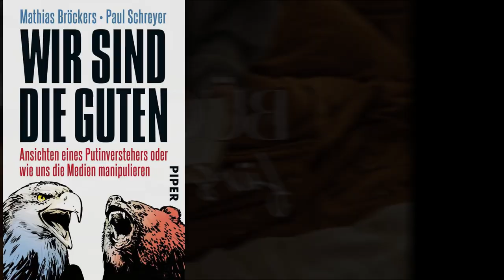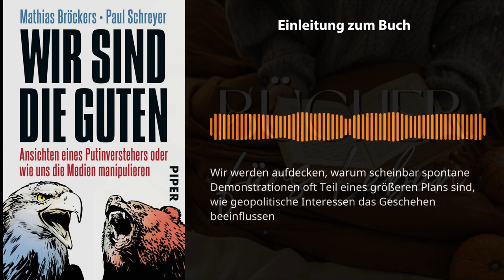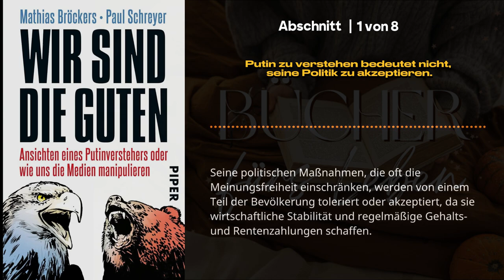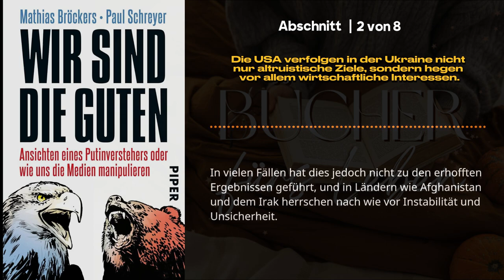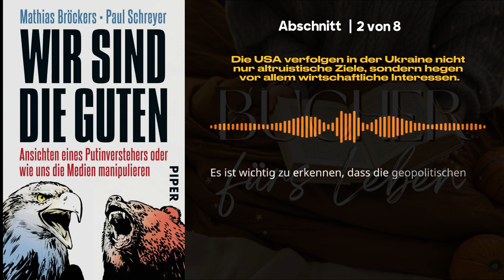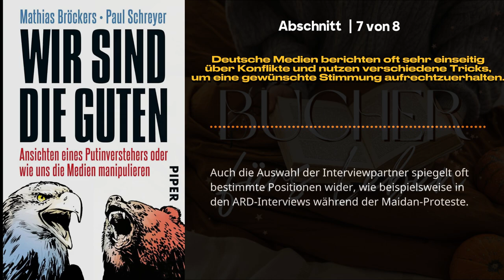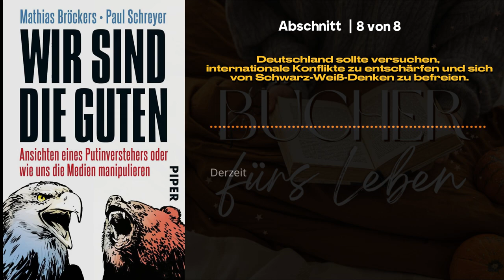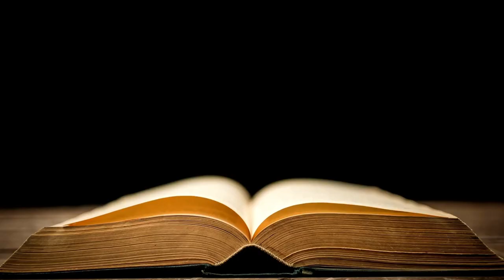Wir sind die Guten 📖 von Mathias Bröckers & Paul Schreyer - Wie uns die Medien manipulieren Hörbuch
Wir sind die Guten - Mathias Bröckers & Paul Schreyer - Wie uns die Medien manipulieren - Hörbuch

Komplettes Buch kostenlos anhören mit Audible von Amazon

In dieser fesselnden Hörbuch-Rezension vertiefen wir uns in das nachdenklich stimmende Werk von Mathias Bröckers und Paul Schreyer - "Wir sind die Guten". Im Mittelpunkt von "Unmasking Media Manipulation" steht die Frage, wie die Massenmedien die öffentliche Wahrnehmung beeinflussen und kontrollieren können.

Durch akribische Recherchen und augenöffnende Analysen enthüllen Bröckers und Schreyer die oft unbemerkten Techniken, mit denen die Medien Informationen manipulieren. In dieser eindrucksvollen Zusammenarbeit wird untersucht, wie diese Methoden unser Weltbild beeinflussen und unsere Meinungen formen.

Mit ihrem umfassenden Wissen und ihren frischen Perspektiven stellen sie die zugrunde liegenden Narrative infrage, die die Mainstream-Medienberichte aufrechterhalten. In diesem Hörbuch bieten sie eine alternative Sichtweise, die zum kritischen Denken anregt und die Zuverlässigkeit der von uns konsumierten Informationen infrage stellt.

Bröckers und Schreyers "Wir sind die Guten" ist gespickt mit überzeugenden Beweisen und Beispielen aus dem wirklichen Leben und bietet einen unschätzbaren Einblick in die Welt der Medienmanipulation.

Bereiten Sie sich auf eine bewusstseinserweiternde Reise vor, während wir die in diesem bemerkenswerten Hörbuch behandelten Themen unter die Lupe nehmen. Von der Beeinflussung durch Konzerninteressen bis hin zur Aufrechterhaltung politischer Agenden - "Wir sind die Guten" deckt die verborgenen Mechanismen auf, die die Medienlandschaft kontrollieren.

Nehmen Sie an dieser fesselnden Diskussion teil, in der wir die erheblichen Auswirkungen der Medienmanipulation erforschen und die uns aufgezwungenen Erzählungen hinterfragen.

Machen Sie sich bereit, Ihre Wahrnehmung zu hinterfragen, Ihre Erkenntnisse zu erweitern und sich in der komplexen Welt der Medienmanipulation zurechtzufinden.

Kapitel dieser Zusammenfassung von "Wir sind die Guten von Mathias Bröckers & Paul Schreyer":

00:05 - Einleitung zum Buch "Wir sind die Guten von Mathias Bröckers & Paul Schreyer"

01:48
1 - Putin zu verstehen bedeutet nicht, seine Politik zu akzeptieren.

04:22
2 - Die USA verfolgen in der Ukraine nicht nur altruistische Ziele, sondern hegen vor allem wirtschaftliche Interessen.

06:25
3 - Die USA betrachten den ungehinderten Zugang zur Ukraine als entscheidendes Interesse

08:17
4 - Die Ukraine ist ein zutiefst gespaltenes Land und wird zum Spielball der Weltmächte.

10:19
5 - Viele Proteste in Krisenstaaten werden vom Westen langfristig organisiert.

12:20
6 - Journalisten verfolgen ihre eigenen politischen Interessen

13:39
7 - Deutsche Medien berichten oft sehr einseitig über Konflikte und nutzen verschiedene Tricks, um eine gewünschte Stimmung aufrechtzuerhalten.

15:26
8 - Deutschland sollte versuchen, internationale Konflikte zu entschärfen und sichvon Schwarz-Weiß-Denken zu befreien.

16:41
Zusammenfassung zum Buch "Wir sind die Guten von Mathias Bröckers & Paul Schreyer"

In Wir sind die Guten (2014) geht es um das Selbstverständnis der westlichen Staaten. Am Beispiel der Ukraine-Krise analysieren die Kernaussagen, wie mittels gezielter Meinungsmache durch die Medien ein positives Selbstbild aufrechterhalten wird. Was dabei außen vor bleibt: Die hochgehaltenen westlichen Werte wie Freiheit oder Demokratie sind oft nur ein Feigenblatt, um wirtschaftliche und politische Interessen durchzusetzen.

Über den Autoren

Mathias Bröckers schreibt als freier Journalist unter anderem für die taz und die Zeit und hat bereits zahlreiche Bücher veröffentlicht. Zuletzt erschienen sind 11.9. – zehn Jahre danach sowie JFK – Staatsstreich in Amerika.

Paul Schreyer ist freier Journalist für Telepolis und Global Research. Er veröffentlichte mehrere Sachbücher zu den Anschlägen vom 11. September. Sein letztes Buch Faktencheck 9/11 wurde in Fachkreisen mit großem Interesse aufgenommen.